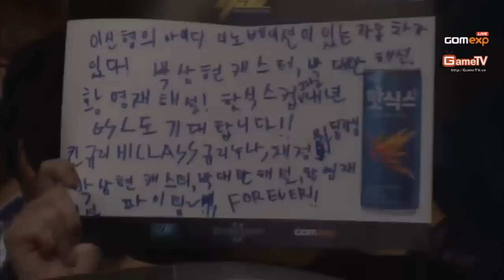GSL Final INnoVation vs soO Bo7 Set 3